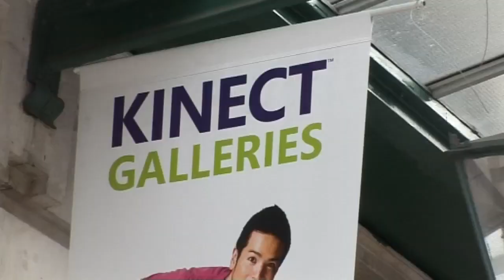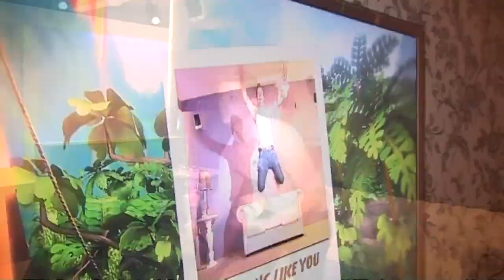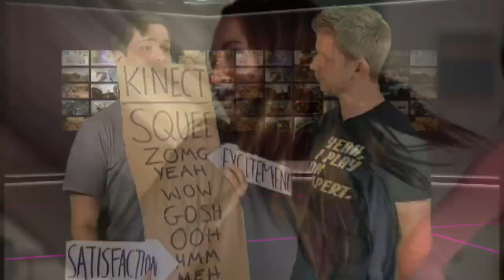Kinect / Halo Reach / Kane & Lynch hands on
This week we give our hands-on impressions on Kinect, Halo Reach and Kane & Lynch 2: Dog Days.